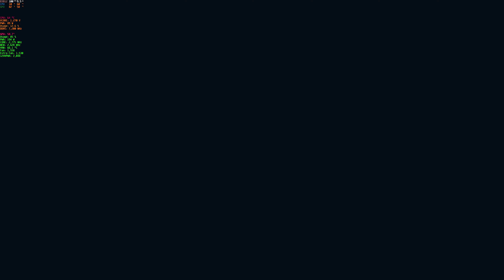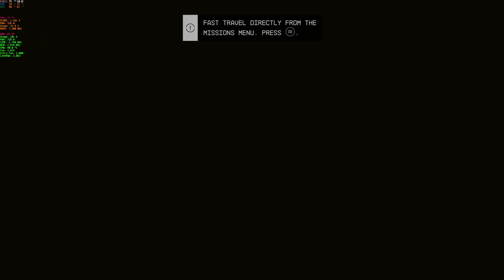Starfield - PC Performance 4K60 Max Settings, LOOK TERRIBLE !!!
Recommend this game? Yes, but only if you have a 40 series GPU!

Lack of HDR, Auto-HDR (steam ver), OR EVEN contrast/brightness or gamma sliders.
Blacks are grey and whites are dull. Gamma is way too high. The colors grading are all wrong…
No way to turnoff the subtitle background...
No DLSS, PERFORMANCE IS SHIT! Thanks AMD!!!
LOOK TERRIBLE  on 13900k/4090
FPS drop below 60 in New Altantis City's Park...

Starfield Mods (Nexus) you should install

PureDark DLSS/DLSS FG upscaler

PureDark DLSS3.5 FG Mod is a must have!!!
With FG Mod , locked 66FPS @4K Max Settings, Sharpen@90%

My Rig:

CPU: Intel Core i9-13900K - PL1/2 205W
P-Cores @5.5GHz x6, 5.8GHz x2, E-Cores @3.8GHz x12
MB: ASUS ROG Maximus Hero Z-790
Ram: Trident Z5 RGB 32GB (2x16GB) DDR5-7200 CL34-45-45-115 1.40V
GPU: ASUS ROG STRIX RTX4090 O24G GAMING GDDR6X (GPU+205 Memory+1048)
PSU: ASUS ROG THOR 1600W Titanium
Sound Card: Sound Blaster Z PCIe Gaming

Case Fans: Noctua NF-A14 PWM, 4-Pin Premium Quiet Cooling Fan (140mm, Brown) x 4
CPU Cooler: ASUS ROG Ryujin 360 AIO 360mm Radiator (3 x120mm 4-pin Noctua iPPC PWM Fans)
GPU Cooler: Noctua NF-A12x25 PWM, 4-Pin Premium Quiet Cooling Fan (120mm, Brown)

C: Samsung 980 EVO Pro NVMe M.2 2TB
D: Seagate BarraCuda 3TB 3.5Inch SATA 6Gb/s 7200RPM 64MB Cache (28-04-17) (RIP 07-08-21)

External HDD:
I: OWC Mercury Extreme Pro 480GB
J: WD 1TB Western Digital My Passport Portable Hard Drive
K: WD 6TB My Book Desktop External Hard Drive
L-W: 1-3TB WD My Book Desktop External Hard Drive
Z: WD 12TB My Book Desktop External Hard Drive

External CD/DVD Drive: ASUS 8X DVD+/-RW Drive SDRW-08D2S-U - Black

Monitor (1) : ASUS ROG PG279Q 27" Gaming Monitor WQHD 1440p IPS 165Hz
Monitor (2) : Samsung 65Q90R 4K QLED TV 120Hz
Mouse: Logitech MX Master Wireless Mouse
Mouse: Logitech MX Ergo Wireless Trackball Mouse
Keyboard (1) : Corsair K95 RGB PLATINUM Mechanical Gaming Keyboard - Cherry MX Brown
Keyboard (2) : Apple Magic Keyboard with Numeric Keypad - US English - Space Gray
GamePad : Xbox Elite Wireless Controller Gen2 - Black

Virtual Reality Headset (1) : HTC Vive OG with DAS
Virtual Reality Headset (2) : Oculus Rift
Virtual Reality Headset (3) : HTC Vive Pro
Virtual Reality Headset (4) : Oculus Rift S
Virtual Reality Controllers : HTC Vive Controllers / Oculus Touch controllers /
Valve Index Controllers (Left joystick, not able to click up or down,
Right joystick, B Button sometimes not registering)

AMP: Denon AVR-X520BT

Windows 11 Professional 64Bit Version 22H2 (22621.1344)
Nvidia GeForce drivers : 531.41